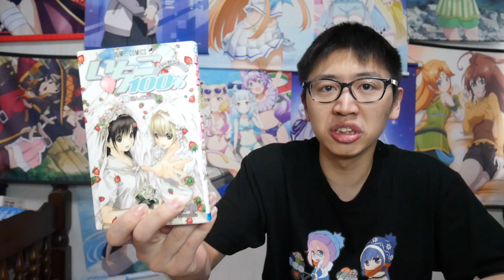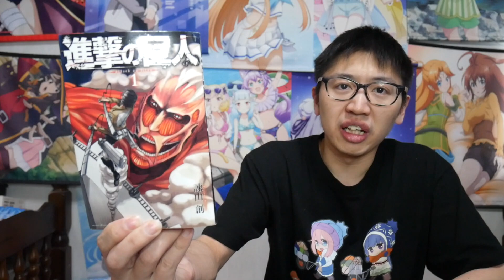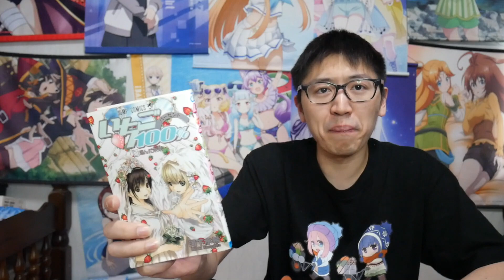アニメオタクの私が原作を読まない理由【無職転生と進撃の巨人から学んだこと】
原作勢の皆さんのコメントは非常にありがたいのですが絶対に読みません。
アニメオタクとしてアニメを今後も楽しんでいきたいと思います。
とりまいちご100%のリメイクはよ。